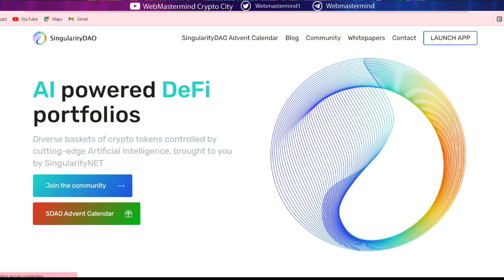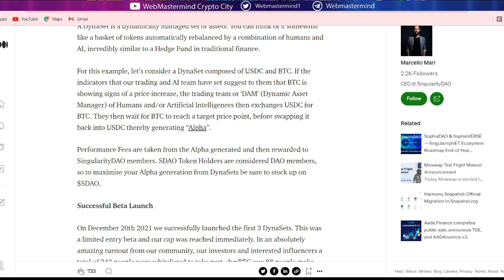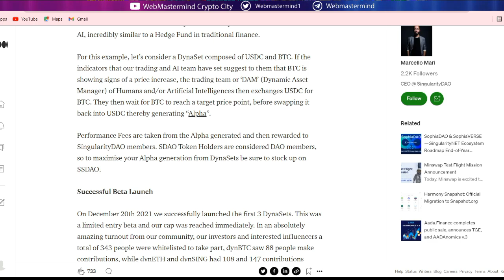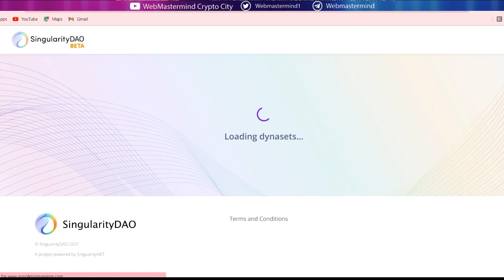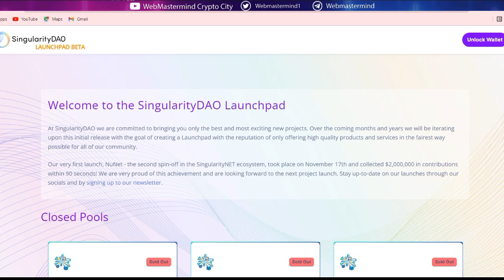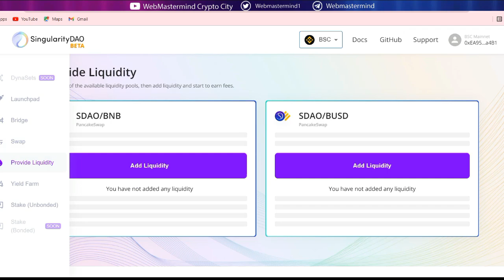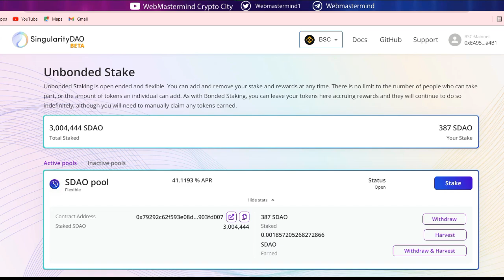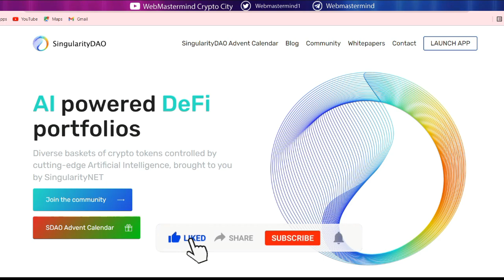बेस्ट DeFi प्रोजेक्ट SingularityDAO, आर्टिफिशियल इंटेलिजेंस की पावर SDAO गवर्नेस टॉकन के साथ।